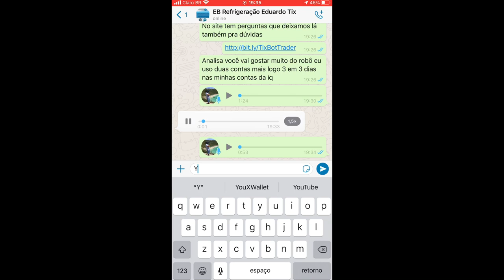PERDI TODO MEU DINHEIRO NO DAY TRADE! E AGORA O QUE EU FAÇO MEU DEUS !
Link Encurtado

MAIORES INFORMAÇÕES !